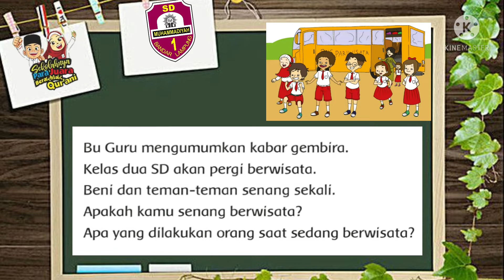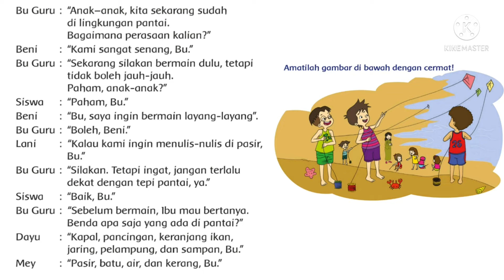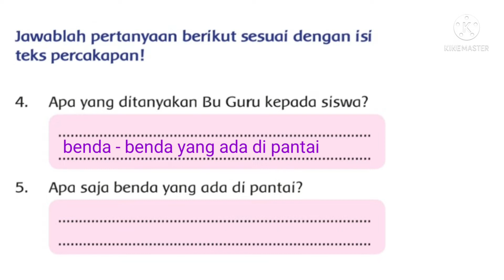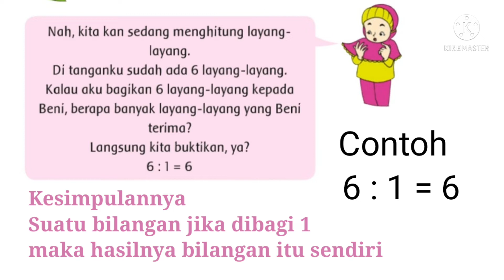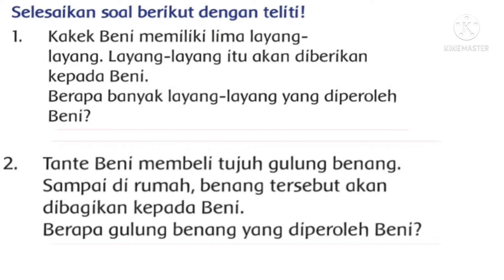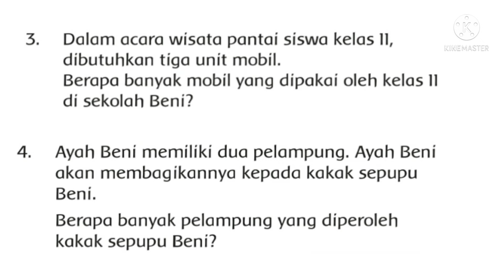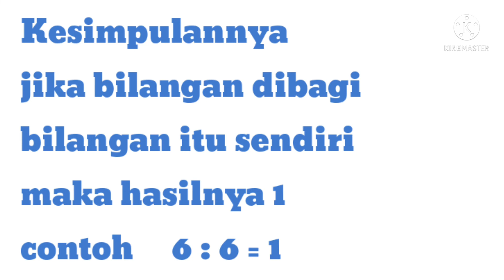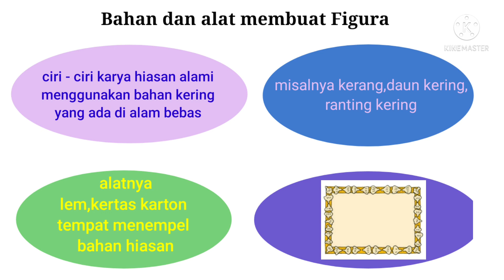Materi PJJ Kelas 2 Tema 2 Subtema 4 Pembelajaran 1